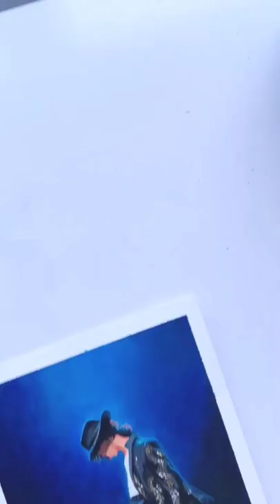Michael Jackson Drawing | Acrylic Painting | Transition Video